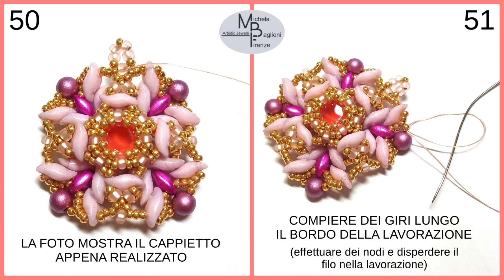TUTORIAL ORECCHINI GYBING ⛵ dedicati al mondo della Barca a Vela ⛵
⛵ ORECCHINI GYBING , dedicati al mondo della Barca a Vela ⛵ , ai venti, alle andature e alle manovre. Negli Orecchini Gybing le Wave beads sono protagoniste e “muovono” la mia barca a vela con la manovra di virata di poppa, o strambata, o abbattuta o ancora Gybing. Da sempre mi piace dare alle mie creazioni nomi che derivano dal mondo della nautica, in particolar modo ai venti (ma prediligendo i loro nomi più particolari e meno noti), alle andature che portano la barca a vela (note a chi come me è stato velista), ai nomi delle vele… e presto passerò ai nomi dei nodi marinari e, ovviamente, non smetterò di usare i nomi dei venti, ma a modo mio. Perché questa scelta è del tutto personale, e deriva dal mio passato… non è semplicemente dare un nome a qualcosa.
Se vuoi salvare le singole fotografie del Tutorial con i passaggi da effettuare, puoi trovarle raccolte in un Album pubblicato in data 27/03/2023 sulla mia Pagina Facebook Michela Baglioni Firenze qui

🌺 MATERIALI
40 WAVE beads da 3x7mm “Chalk Lila Luster”
8 SUPERDUO da 5x2,5mm “Metalust Hot Pink" con finitura Czech Shield
2 CHATON da 8mm “Crystal Light Coral”
8 PERLE da 4mm di Boemia “Alabaster Metallic Liliac”
MIYUKI rocailles 15/0 “Duracoat Galvanized Gold”
MIYUKI rocailles 11/0 “Matte S/L Light Blush
Filo da tessitura Miyuki o Fireline circa 130 cm per orecchino

🌺 USO DEL TUTORIAL
Seguendo il Tutorial è possibile realizzare l’oggetto per USO PERSONALE e per la VENDITA di quanto realizzato
È VIETATO riprodurre l’oggetto del Tutorial per SCOPI COMMERCIALI in corsi, lezioni a pagamento, corsi gratuiti, video tutorial diffusi sul Web o altro canale
È VIETATO DIFFONDERE a pagamento copie del Tutorial o parti di esso
In caso di CONDIVISIONE e di riproduzione dell’oggetto del Tutorial e PUBBLICAZIONE di foto su Social Network, siti Web, Blog personali, Facebook, Instagram o altro è GRADITA la CITAZIONE dell’Autore.
GRAZIE
Michela Baglioni